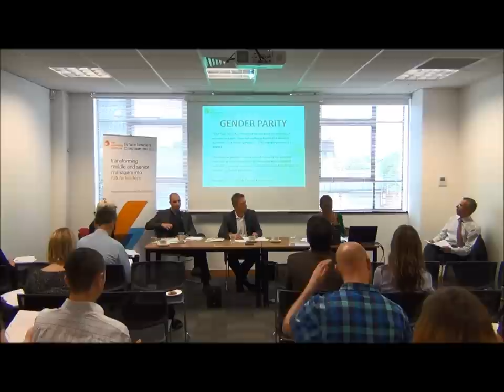What does real leadership look like?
The charitable sector continues to work in an ever-changing and challenging economic landscape.  This can often lead to difficult staffing restructures and organisational changes with inevitable impacts on productivity.  Often there are opportunities out there, but organisations can lack the leadership skills and processes to act upon them.

“Leadership is the capacity to translate vision into reality”
Warren Bennis

Regardless of whether your focus is on fundraising, governance, programme delivery or resource mobilisation; effective leadership, especially amongst middle and senior management is vital.  Good leadership provides energy, which in turn will create and sustain the overall strength of an organisation.